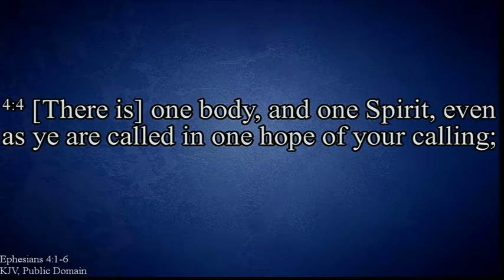UPCOFREPUBLIC July 1, 2020